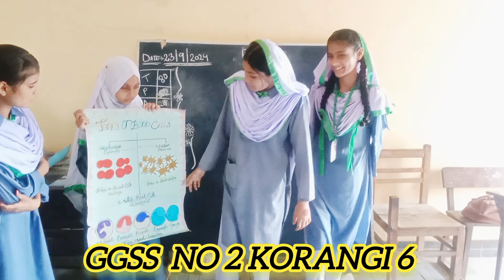Blood Cells: The Most Important Cells You Never Knew"steam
Title:Exploring Blood Cells: Functions, Types, and More!

Description:

"Join us on a fascinating journey into the world of blood cells! In this video, we'll delve into the different types of blood cells, their functions, and how they keep our bodies healthy.
Topics Covered:
- Red Blood Cells (RBCs): Oxygen delivery and carbon dioxide removal
- White Blood Cells (WBCs): Fighting infections and diseases
- Platelets: Blood clotting and wound healing
- Plasma: The liquid portion of blood

key Concepts:

- Blood cell production and lifespan
- Blood types (A, B, AB, O) and Rh factor
- Blood cell disorders and diseases (anemia, leukemia, etc.)

Visuals:

- 3D animations of blood cells
- Microscopic footage of blood cells
- Interactive diagrams and illustrations

Perfect for:

- Students (biology, health science, medicine)
- Medical professionals
- Anyone curious about the human body

[Insert links to social media profiles]